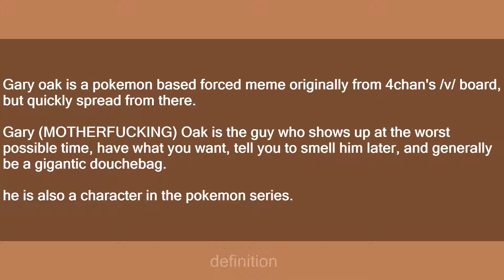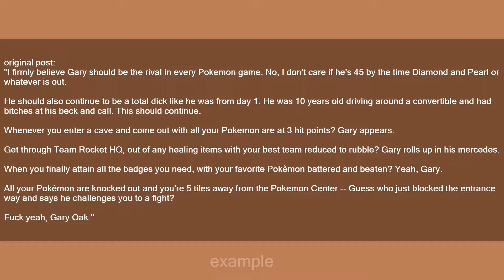gary oak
Slang flashcards: